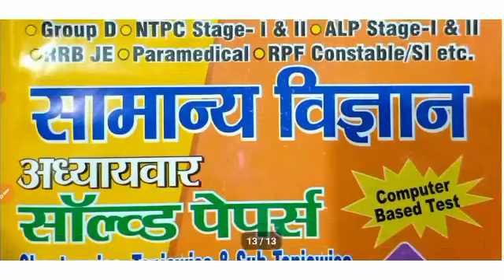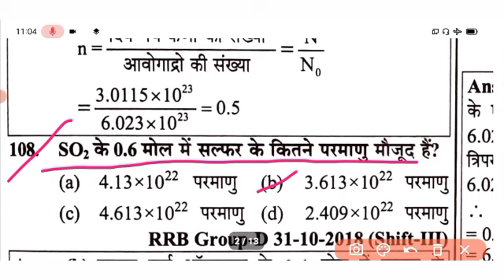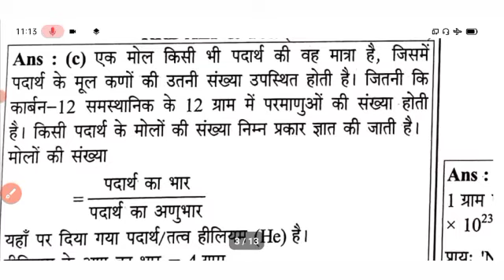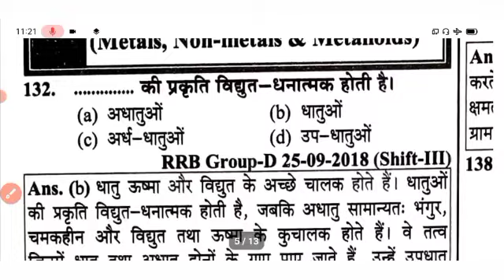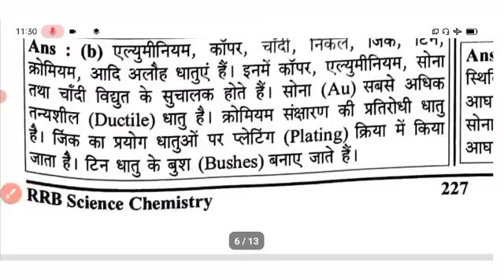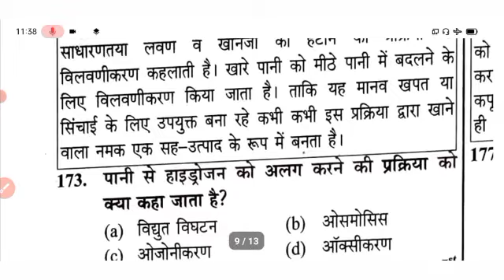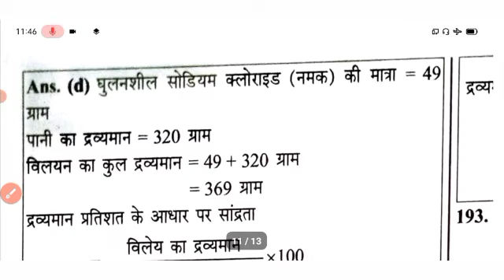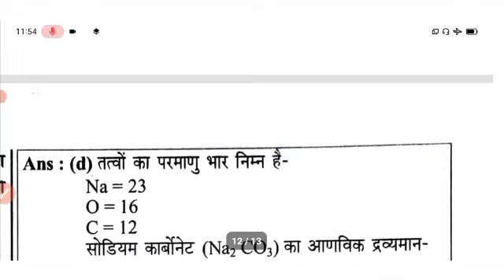youth samanya vigyan 2022-23 | youth competition science book pdf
Telegram open नहीं होगा तो Telegram No या WhatApp No - 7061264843 par message करिये

you ask for:
youth samanya vigyan 2022-23,
youth competition science book pdf,
youth competition vigyan 2022,
youth competition science 2022,
youth competition science book 2022,
yct science book,
yct science 2022-23,
yct science book 2022,
youth competition science book pdf in hindi,
youth science book,
youth competition maths book pdf in hindi,
youth competition geography book pdf,
youth gk book,
youth book ntpc science 2022,
youth competition times book ntpc,
youth science 9585+
youth rrb gk 2022,
youth publication rrb gk 2022,
yct new book 2022,
railway gk book,
rrb gk 2022,
youth rrb gk pdf,
youth gk book,
youth competition political science book pdf,
youth competition rrb science book pdf in english,
yct gk english book pdf,
general science youth competition,
youth competition general hindi book pdf,
youth competition maths book pdf in english,
Youth RRB 2022-23 General Science,
Science Chapter-wise Solved Papers,
Railway Exam Best Book Review,
youth publication railway book,
youth publication railway science book,
youth publication science book biology,
youth publication science book price,
youth publication science book physics,
youth publication science book chemistry,

spark 15000 science group-d science 2022

youth publication

yct gk book solution

youth competition

youth history book.

yuth gk

gk

history

yct

youth chemistry

youth publication history book

youth science

1 august current affairs 2022

chemistry facts

electricity by khan sir

gaurav sir static gk utkarsh classes

gk by rohit sir

gk questions

gk youth publication

gurukul academy

history gk

lucent gk

lucent gk full audio in english

lucent world geography in hindi

math ka tricks

ntpc

priya mam science

rakesh yadav compound interest